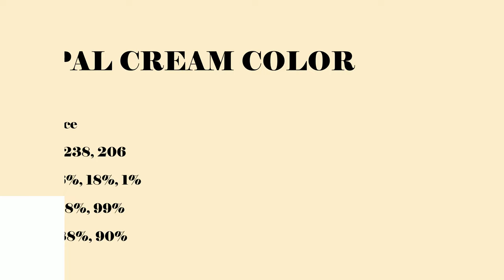Opal Cream color fceece hex Cool Yellow color fceece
What color is Opal Cream ? fceece hex, Cool Yellow color fceece

Hex fceece Color Code is also known as Opal Cream color

Hex fceece Color code in RGB color code model is created after adding 98.82% red color, 93.33% green color and 80.78% blue color.
Hex fceece Color code in CMYK color (process color) code model is generated after subtraction of 0% cyan, 06% magenta, 18% yellow, 01% black.